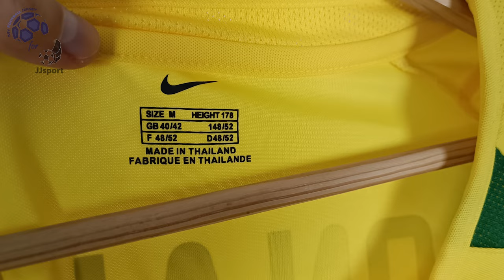Brazil Home Jersey 02/03 Ronaldo (JJSport) Fan Version Unboxing Review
Discover the Brazil Home Jersey 02/03 (Fan Version)
It is customized with Ronaldo number 9! Watch till the end to see how the Brazil Home Jersey 02/03 (Fan Version) fits!
If for some reason the link for the Brazil Home Jersey 02/03 doesn't work, write a comment about it, I will reply as soon as possible.

The Brazil Home Jersey 02/03 (Fan Version) costs only 16.88 €!

Find out the measurements of the Brazil Home Jersey 02/03 (Fan Version).
Size: Medium
Height: 175 cm (5 ft 9 in)
Weight: 70 Kg (154 lbs)

Timecodes
00:00 Overview
00:30 Details View
01:18 Pricing
02:04 Dimensions & Try On

Please watch the Brazil Home Jersey 02/03 (Fan Version) video review in 1080p (HD)